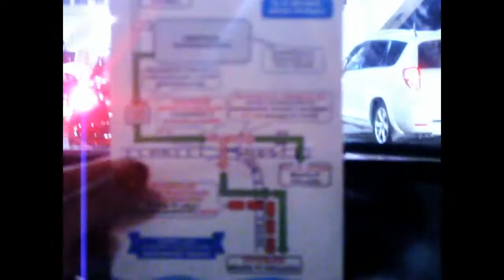КРЫМ! ПАРОМ! ПОРТ КАВКАЗ - ПОРТ КРЫМ!CRIMEA! FERRY! Port Kavkaz - Port Crimea !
Переправа в ПОРТ КРЫМ.До этого момента мы простояли в отстойники (15 км от порта), около 5 часов. Переправа длилась 20 минут по вечернему проливу.